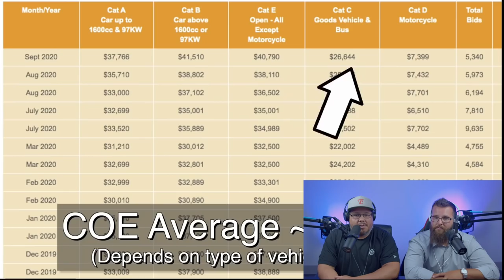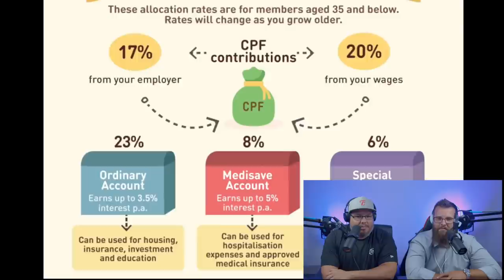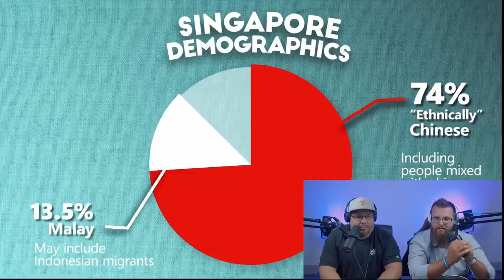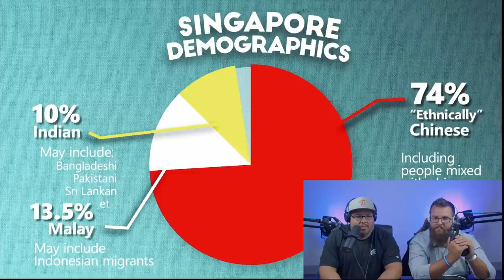Americans React to Geography Now ! Singapore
GET NORD VPN, the leading VPN Service
to get a 2-year plan with a huge discount.

From Sentosa to Kaya-toast...lah. From Marina bay to Char Kway...tiao. I tried. Singapore is HERE! Enjoy!